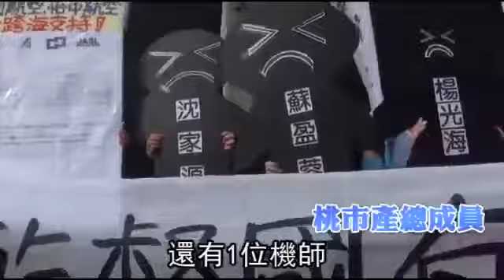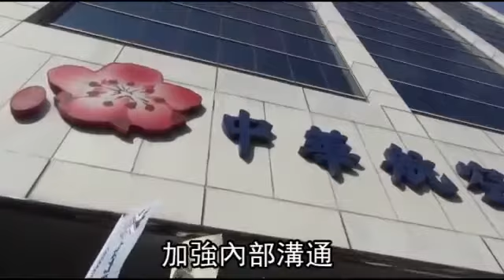華航員工抗議遭停飛 空少落髮控公司「無法無天」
空服員落髮抗議要求撤停飛處分2015年01月29日以空服員為主力的華航工會三分會今天下午結合機師工會、桃市產總、北市產總再上街頭，到華航公司台北分公司抗議，要求華航撤回停飛調職的處分，恢復原 ...

華航之前有員工上街頭抗議、年終獎金縮水，有抗議人員因此遭公司停飛處分引發爭議。昨天就有大概三十名華航員工及勞團昨重返華航，遭停飛處分的華航男空服員，還當場剃髮抗議。